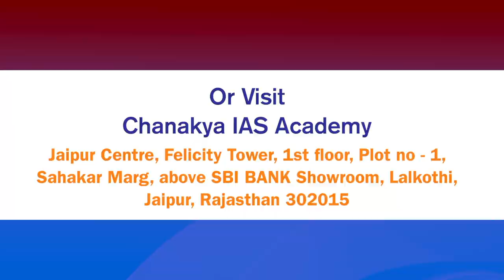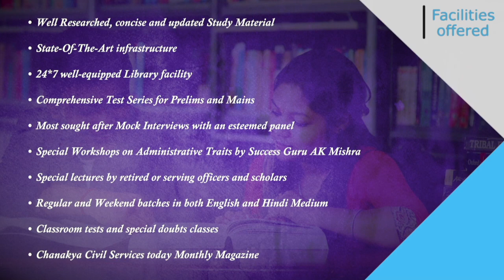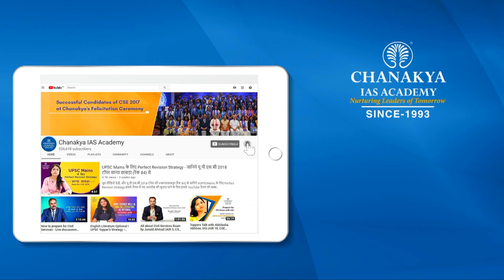RAS 2018 Topper Interview | Megha Goyal, RANK 68 | Success Speaks With AK Mishra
Watch RAS 2018 Topper Megha Goyal Detailed interview who Secured Rank 68 in the Rajasthan administration services Examination 2018 result. She shared her success journey in an episode of Success Speaks with Success Guru AK Mishra.

Megha Goyal gives exclusive preparation tips for cracking the RAS exam. Before 2-3 months of prelims, she suggests preparing an objective base, fact base, previous exam base groundwork. She tells which topic gets more attention during the exam.

We heartily congratulate Megha Goyal on this great achievement and wish her all the very best for his future success.

Address
Chanakya IAS Academy, Jaipur Centre
Felicity Tower, 1st floor, Near Mahanagar Times,
Imli Phatak, Sahakar Marg
Rajasthan- 302015

About Chanakya RAS Academy:

Chanakya RAS Academy, Jaipur is an established name for the students aspiring to crack the prestigious Rajasthan Administrative Services (RAS).The Branch runs multiple batches of the Foundation Course, Pre Special Course and Mains Special Course.

The Branch provides an inspiring learning environment to all the aspirants including one to one mentoring sessions on strategy building ,effective time management, catching up with the current and an access to an air conditioned library. With emphasis on constant assessment in the form of weekly tests followed with in-depth explanations and weekly Indian and Rajasthan current affairs class.